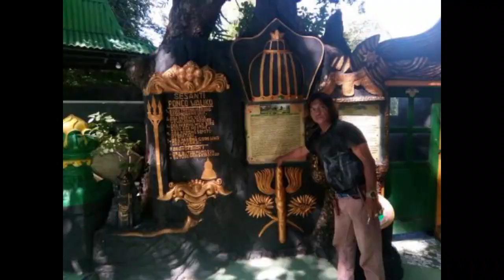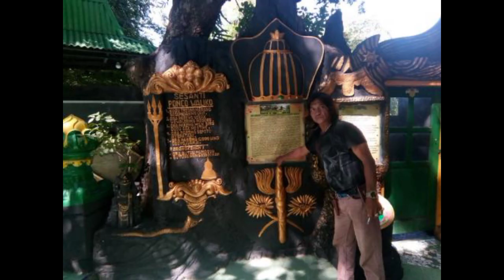Napak Tilas Kerajaan Pajang. Asal-usul dan Letaknya, serta Raja Raja yang bertahta. Kisah Nusantara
Pajang merupakan sebuah kerajaan yang berdiri sebagai pengganti dari Kerajaan Demak. Awalnya, kerajaan ini merupakan salah satu daerah yang berada dalam wilayah pemerintahan Kerajaan Demak. Secara garis besar, Pajang akhirnya berhasil mendapatkan status kerajaan setelah mengalahkan Arya Penangsang dari jipang panolan.

Kerajaan ini merupakan kerajaan Islam pertama yang berlokasi di tengah pedalaman Jawa. Pada awal mulanya, wilayah dan kedaulatan Kerajaan Pajang hanya meliputi Jawa Tengah saja. Namun seiring berjalannya waktu, Pajang juga mendapatkan pengakuan dari beberapa kerajaan lain di Jawa Timur. Dengan demikian, Pajang mulai dikenal di Pulau Jawa.